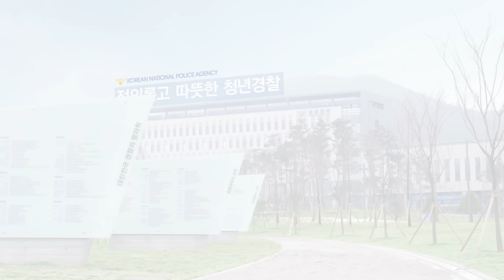2016 경찰대학생 간부후보생 합동임용식 영상